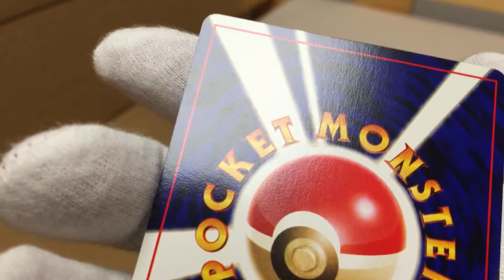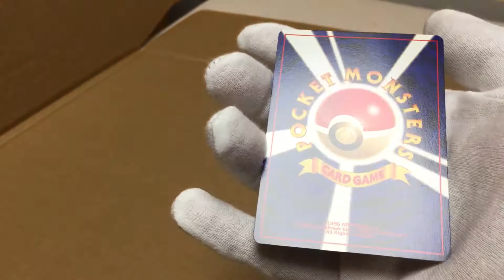Jynx Neo Rear (2)